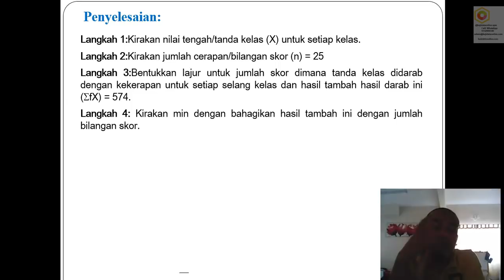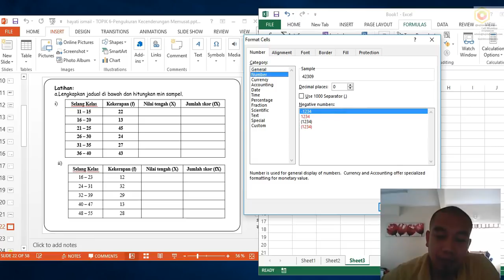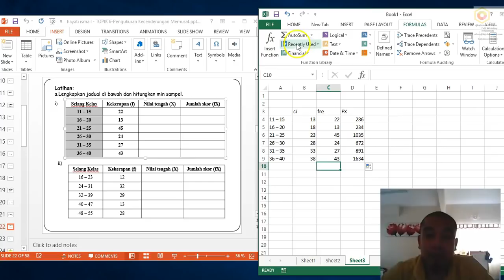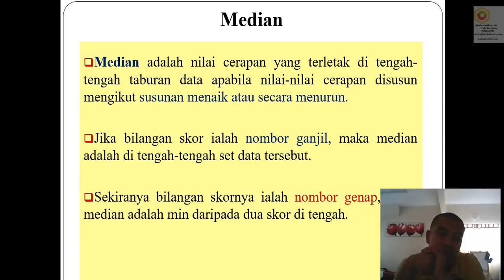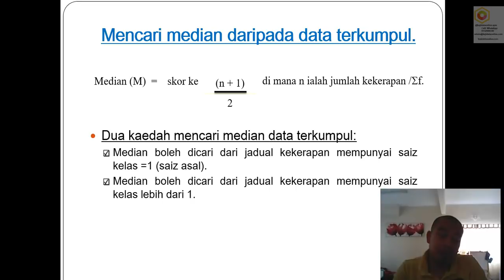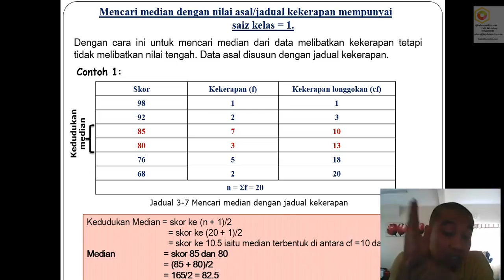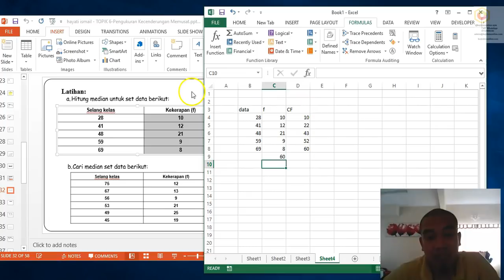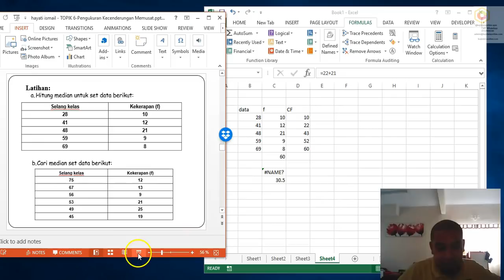Measurement of central tendencies Using MS Excel Epidemiology and Biostatistics (Part 2)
This video explains in details about subject Epidemiology and Biostatistics application for data analysis. Median also will be discussed in this video.